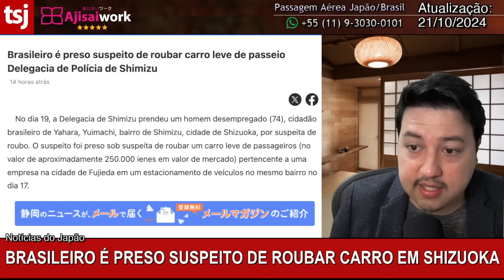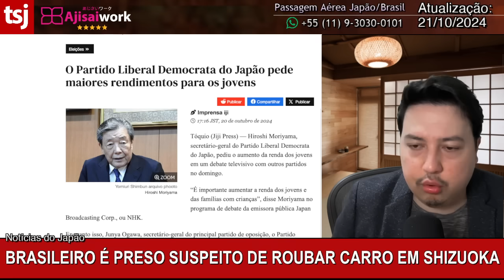VEXAME BRASILEIRO NO JAPÃO - 21/OUTUBRO/2024